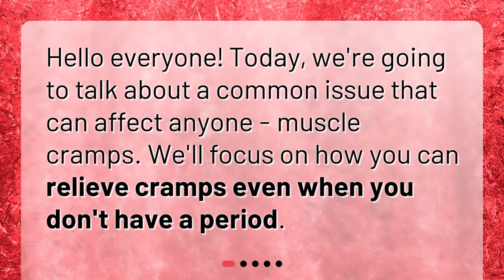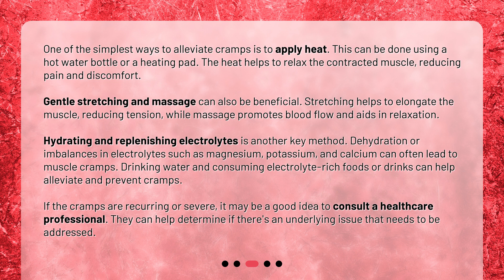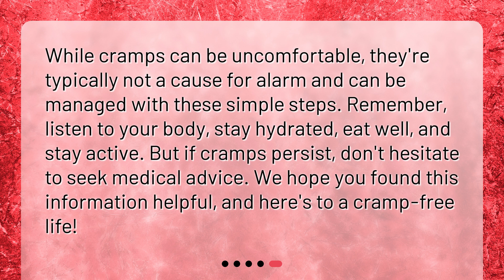How can I relieve cramps if I don't have a period?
Natural Remedies for Relieving Cramps Without a Period • Discover natural remedies for relieving cramps even when you don't have a period! In this informative video, we explore the causes of cramps and share effective methods such as heat therapy, stretching, massage, and hydration. Find out how diet and exercise can also play a role in preventing cramps. Don't let muscle cramps ruin your day - learn how to find relief in this must-watch video!

00:00 • How can I relieve cramps if I don't have a period?
00:17 • What Causes Cramps?
00:42 • How to Relieve Cramps?
01:39 • Can Diet and Exercise Help?